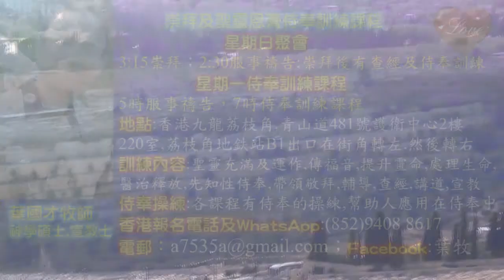耶路撒冷城 聖殿, 金門, 獅子門, 希律門, 雅法門, 大馬顏門, 哭牆等等 - 葉牧師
耶路撒冷城   聖殿, 金門, 獅子門, 希律門, 雅法門, 大馬顏門, 哭牆等等
1．星期日聚會：3:15崇拜；2:30服事禱告；崇拜後有小組及侍奉訓練課程。
2．星期一聚會：5時服事禱告，7時侍奉訓練課程。